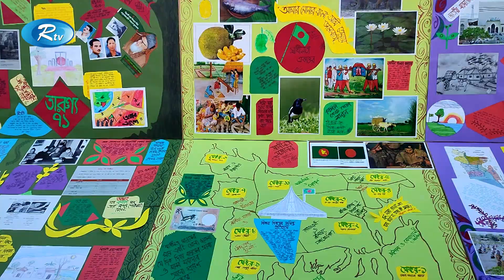পর্তুগালের রাজধানী লিসবনে স্মরণকালের সবচেয়ে বড় বিজয় উৎসব | Portugal | Rtv News